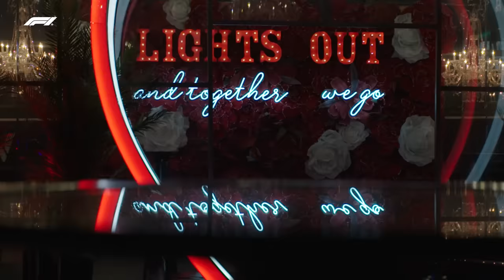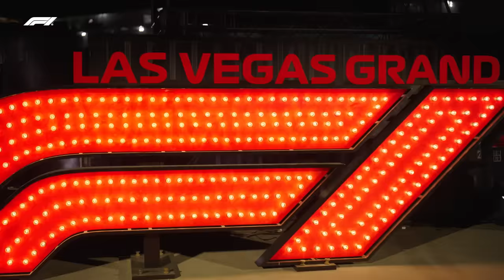A First Look At The Las Vegas Strip Circuit! | 2023 Las Vegas Grand Prix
Welcome to the Las Vegas Strip Circuit! Lawrence Barretto and Nicole Briscoe look at every twist and turn of the exciting new street circuit which runs down the Las Vegas Strip.